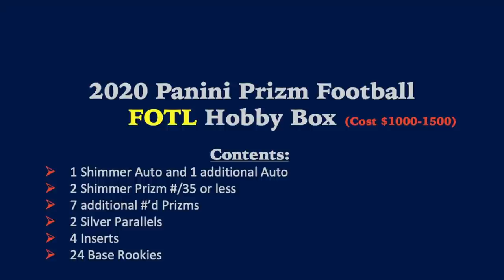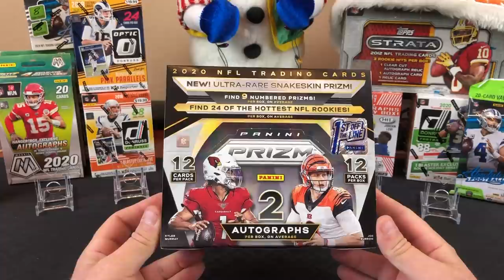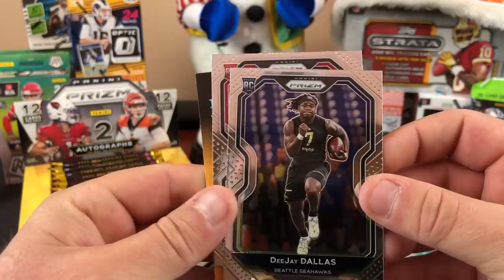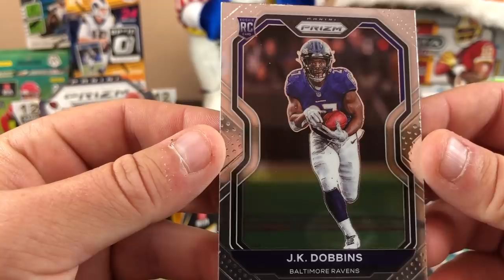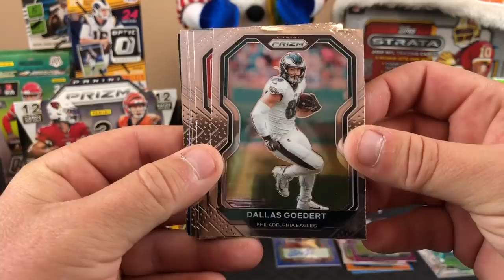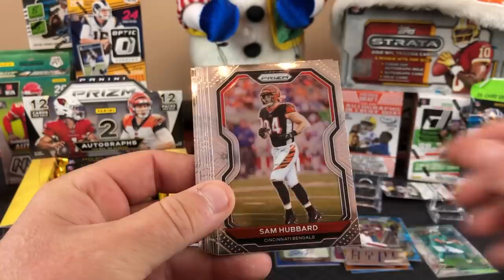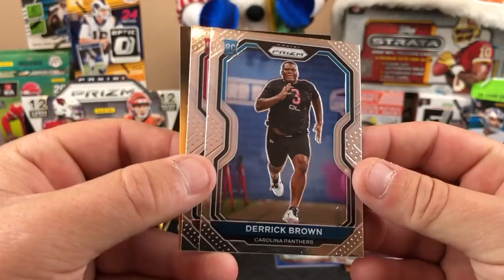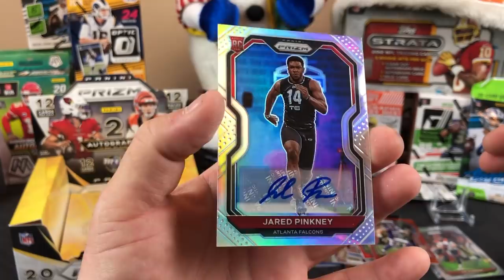2020 Panini PRIZM Football FOTL Hobby Box opening. $1500 box value! Is it worth the price?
Opening a $1500 hobby box of 2020 Prizm Football. This product is WAY overpriced and I was one of the suckers that bought it from the dutch auction on the panini website lol.  First Off The Line exclusive parallels are definitely underwhelming along with most of this box. We also give a preview of our 12 days of Christmas giveaway in this video.